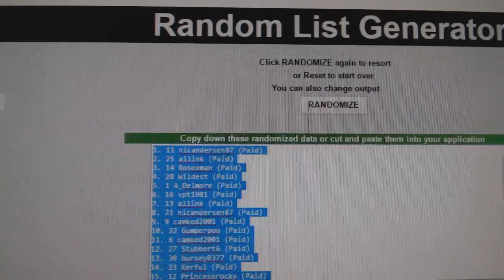C&C #7018 Multi Random